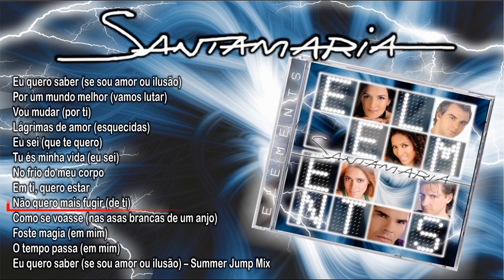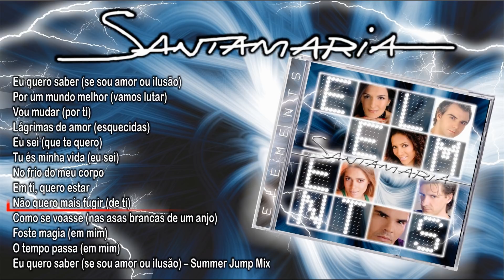Santamaria - Elements (Full album)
Santamaria - Elements (Full album) - 2007

TRACKLIST:
0:00 - Eu quero saber (se sou amor ou ilusão)
3:24 - Por um mundo melhor (vamos lutar)
7:12 - Vou mudar (por ti)
11:17 - Lágrimas de amor (esquecidas)
15:16 - Eu sei (que te quero)
19:11 - Tu és minha vida (eu sei)
22:45 - No frio do meu corpo
26:33 - Em ti, quero estar
30:34 - Não quero mais fugir (de ti)
34:09 - Como se voasse (nas asas brancas de um anjo)
38:00 - Foste magia (em mim)
42:08 - O tempo passa (em mim)
45:53 - Eu quero saber (se sou amor ou ilusão) – Summer Jump Mix